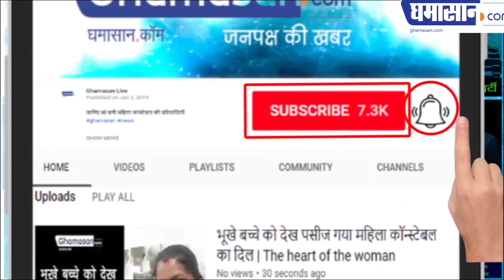Loksabha Election 2019 : Kailash Vijayvargiya VS Jyotiraditya Scindia From Indore ? BJP vs Congress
KailashVijayvargiya VS Jyotiraditya Scindia ? in Indore
क्या सिंधिया और कैलाश विजयवर्गीय के बीच होगा इंदौर मुकाबला: दोनों पार्टियां लगा रही है इंदौर में पूरी ताकत
now in the changed circumstances it seems that Vijayavari can fight elections. Because Vijayvargiya himself told the high command that he will fill the enrollment form in Indore only one day and will tell him by winning. Then Haikaman had refused. Now if you talk about Malini Gaur and Ramesh Mandola, both are MLAs. The party has already denied the MLAs for contesting elections. In a situation which is a new contender. The party can not bet on them. It is being said that Tai has not got the ticket even though his advice in the matter of declaring him as a candidate will be necessary.